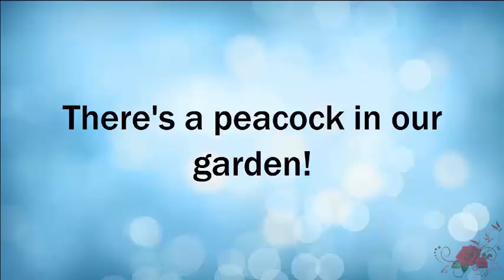Peacock in our Garden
Looked outside today to find this beauty strutting around our back yard!